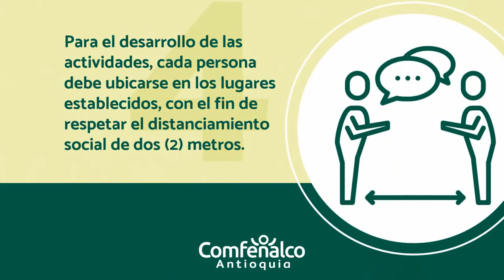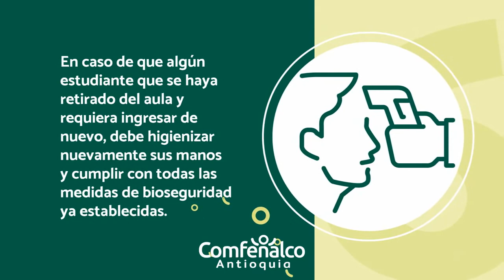Permanencia en las instalaciones [Comfenalco Antioquia]